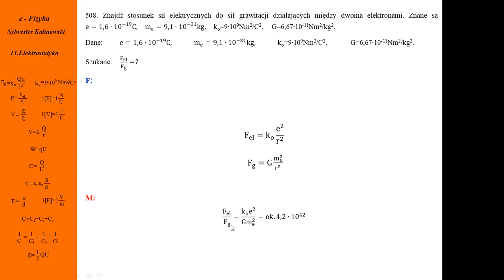Fizyka - Kurs maturalny - Elektrostatyka - Zadanie nr 508